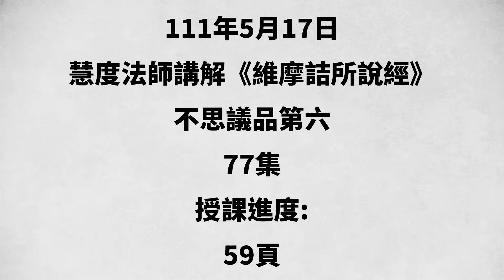77.慧度法師講解《維摩詰所說經》不思議品第六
慧度法師
講於111年5月17日

授課進度:
《維摩詰所說經》
59頁